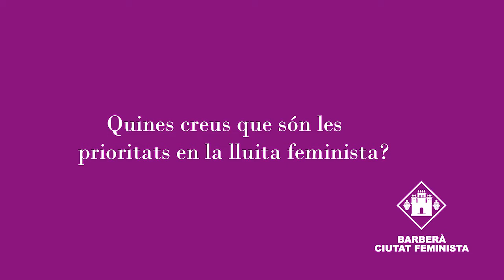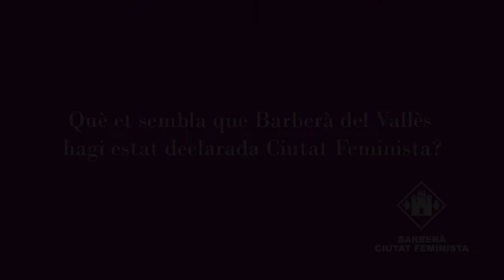Barberà Ciutat Feminista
En aquest vídeo es recullen les opinions de les diferents persones conferenciants que han visitat la nostra ciutat durant l'any 2019.